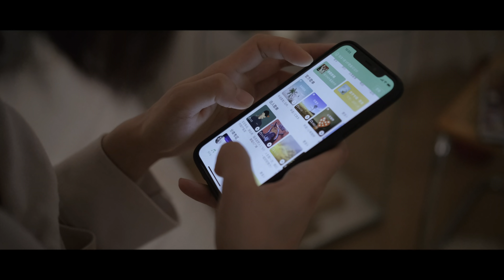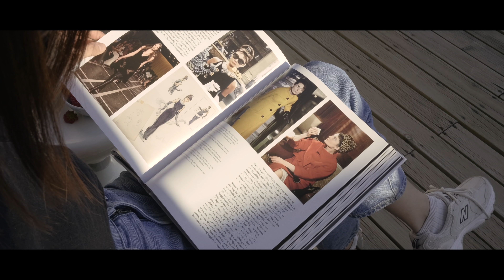HOME DIARY丨平凡的春日宅家日记丨Savislook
好久没有这样安静的记录。这也许是一年之中很平凡的一天，但相信多年以后回看，会想念此时平淡的美好，非常来之不易。

微信公众号：savi-s-look
微博：Savislook
视频：B站丨优酷丨Youtube

睡衣内外